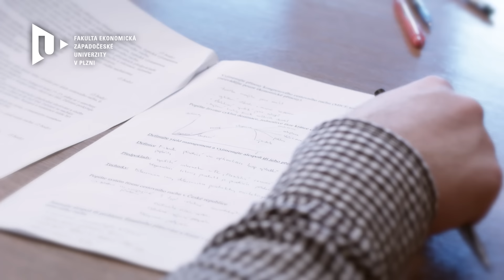Studujte na FEK ZČU!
Zajímá vás, proč studovat FEK? Odpovědi hledejte ve videu!